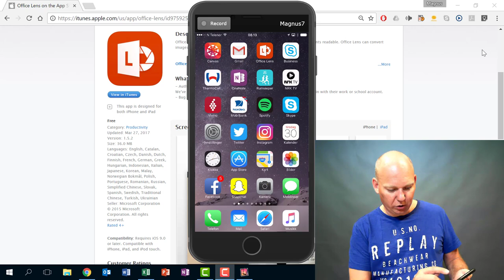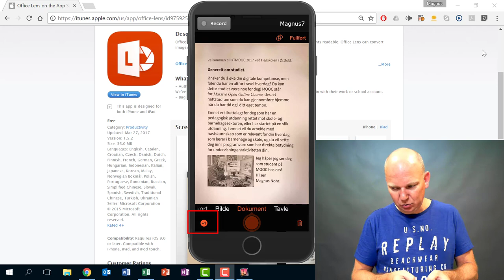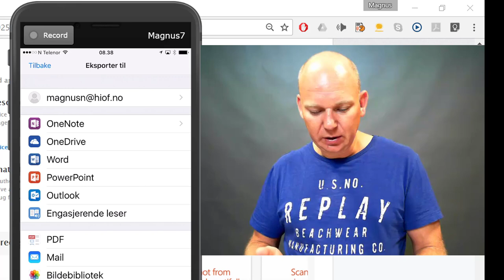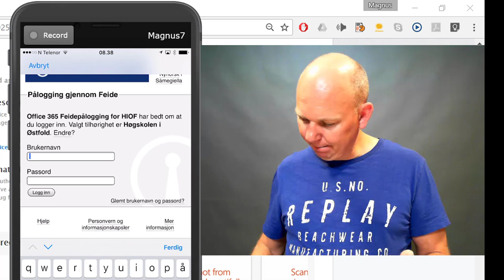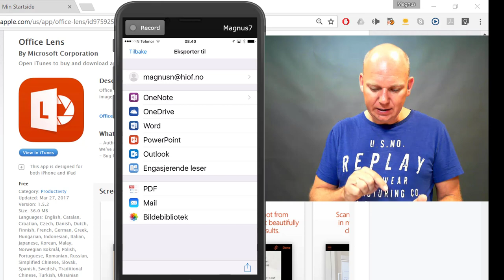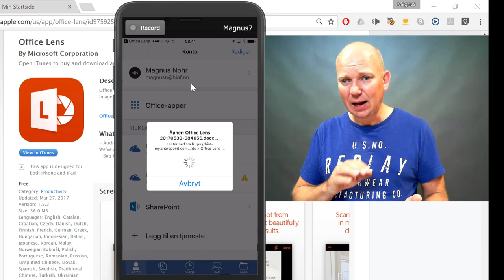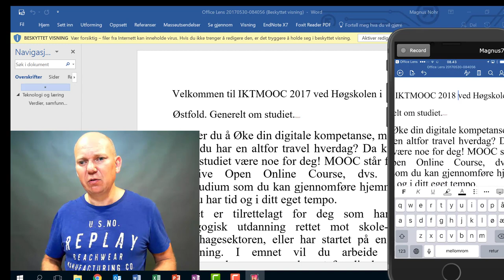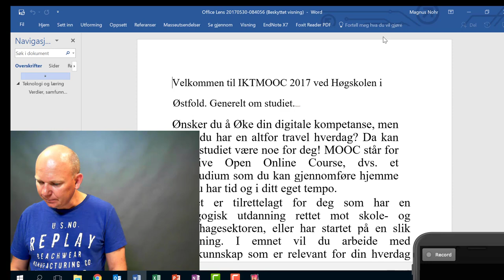Office Lens - App med OCR og Talesyntese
Office Lens -  En gratis App fra Microsoft med OCR (tegngjenkjenning)  og Talesyntese